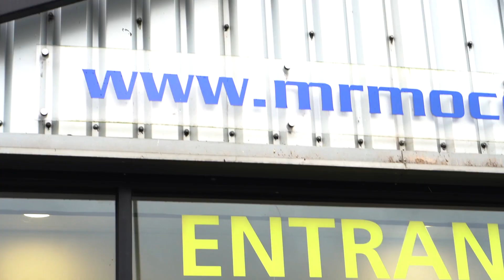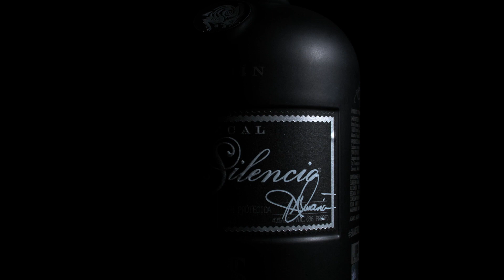MOCO Gurus Assemble: Interview with Steve Giralt & Assaff Rawner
While Steve was over in the UK, he spent some time talking with Mark Roberts Motion Control MD, Assaff Rawner, discussing his thoughts on motion control, future developments and why the Bolt system is a crucial element to his brand of visual engineering.